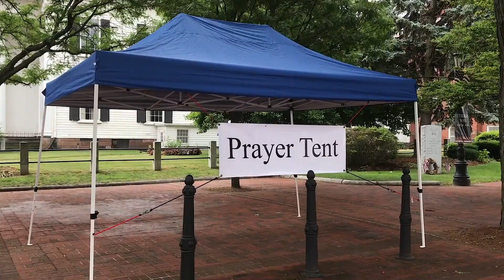March for Jesus - 2017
Pioneer Valley March for Jesus, Springfield MA.  June 24, 2017